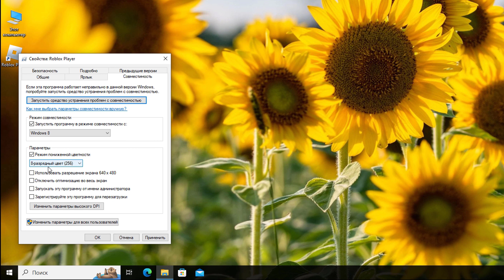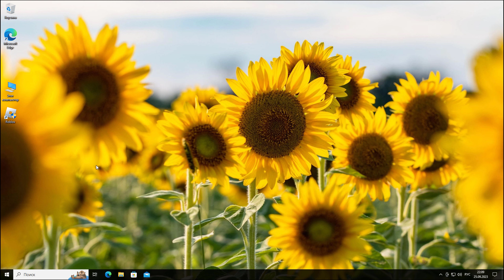Как исправить ошибку "An error occurred while starting Roblox" в Windows 10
Видеоурок о том, как исправить ошибку "An error occurred while starting Roblox" в Windows  10.

Как исправить ошибку "An unexpected error occurred and Roblox needs to quit. We're sorry!" в Roblox